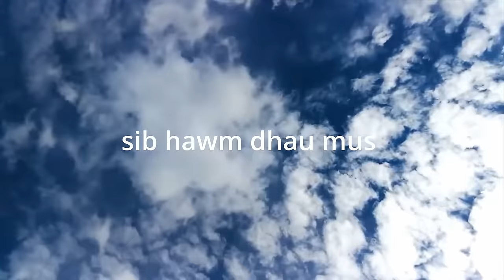nkauj ntses thiab tub huab tais daim ntev hmong Animation 3d daim part 2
nyob zoo ib tsoom phooj ywg sawv daws kuv daim video cartoon no ua los saib kom lom zem xwb yog nej leej twg nyiam no thov pab txhawb kuv thiab thov pab subscribe ติดตาม กดไลค์ กดแชร์ rau kuv txhawm rau kuv kom kuv muaj siab ua daim txuas ntxiv rau peb tau saib os.
kuv tus channel no yuav ua cov video cartoon hais lus hmoob no rau peb tau saib lawm yav tom ntej
yog nej leej twg muaj dab tsi nug kuv tau
thiab xav kom kuv ua daim video zoo li cas los sau ntawv tuaj rau kuv tau.. ua tsaug...
kuv Facebook: Neng chang net
daim video cartoon no txiav txuas los saib kom lom zem xwb...